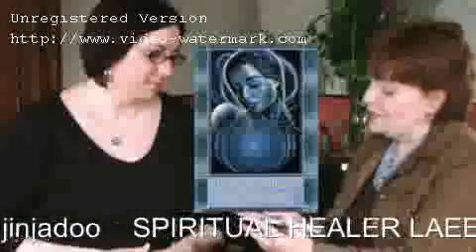Angelic Life Coach Energy Healing Session YouTube new